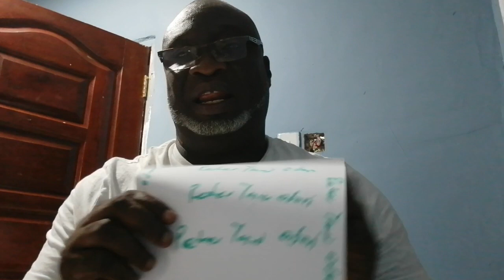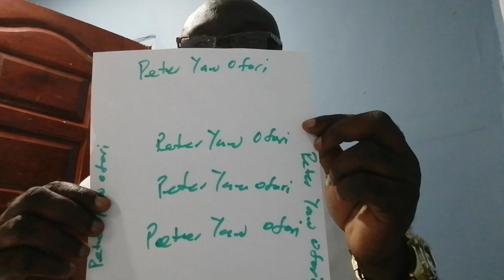Ofori TV. Tpoic: Finding The Treasure of Darkness Of Secret Places. Isaiah 45:3